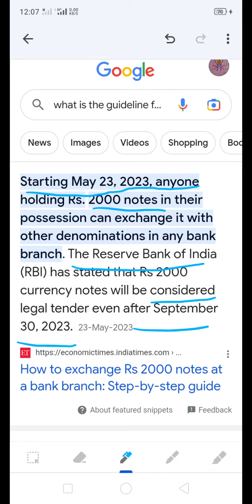RBI 2000 notes!